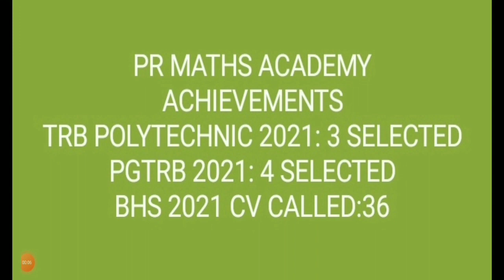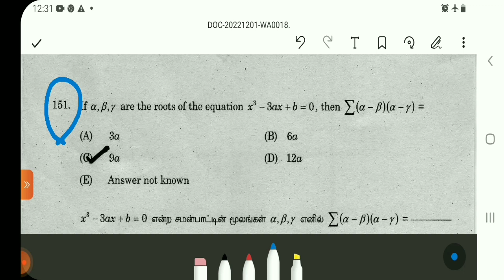TNPSC Assistant Statistical Investigator/ASI/UGTRB MATHS/Combined Statistical Services/Short-cuts 31